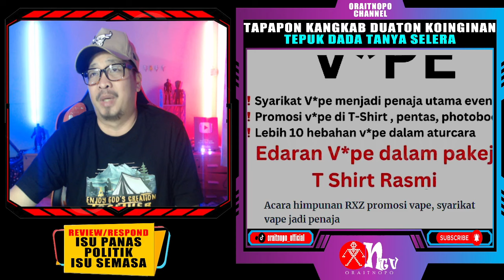BAKAL PERDANA MENTERI SEOLAH OLAH SOKONG SYARIKAT V*PE PENAJA UTAMA PERHIMPUNAN!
Disebut-sebut bakal calon Perdana Menteri (PM) dari Perikatan Nasional (PN), Datuk Seri Dr Ahmad Samsuri Mokhtar selamba memakai baju yang mempromosi rokok elektronik atau vape yang sudah diputuskan haram oleh Jawatankuasa Fatwa Majlis Kebangsaan.

Naib Presiden Pas berkenaan mengenakan baju yang dilaporkan menjadi penaja utama Himpunan RXZ Members 6.0 baru-baru ini.

Logo syarikat vape tersebut terpampang di lengan baju berwarna hitam yang dipakai Menteri Besar Terengganu itu.

Menurut Public Health Malaysia, program yang berlangsung selama dua hari bermula 13 September itu melanggar Akta Kawalan Produk Merokok Demi Kesihatan Awam 2024 (Akta 852) kerana membenarkan syarikat vape menjadi penaja utama.

Semakan mendapati jenama rokok elektronik mengandungi nikotin yang boleh mengakibatkan ketagihan itu dikeluarkan syarikat dari China dengan pelbagai rasa buah-buahan.